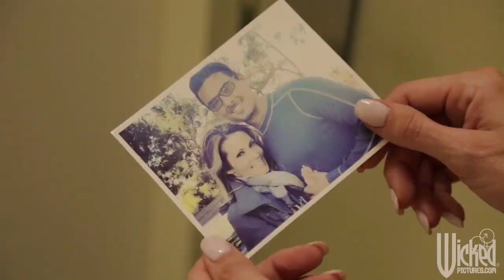brazzers xxx Parody 2017 trailer